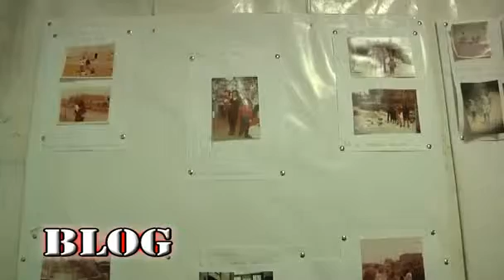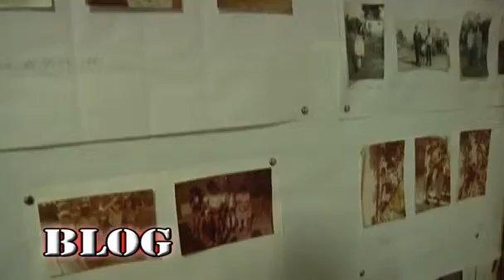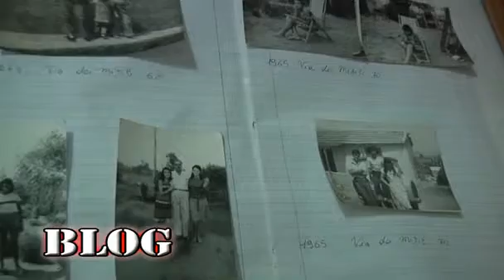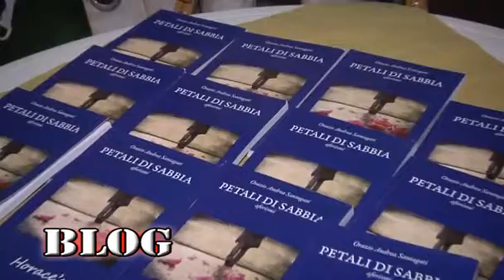Blog Festa Pesce Luna